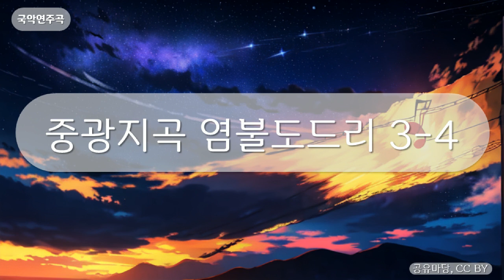국악연주곡 - 중광지곡 염불도드리 3-4